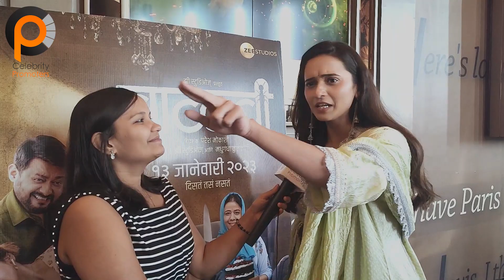शिवानीने सांगितला शूट दरम्यान चा भन्नाट किस्सा | Vaalvi Marathi Movie | Shivani Surve Interview